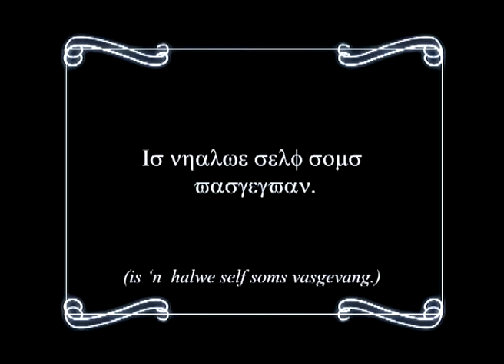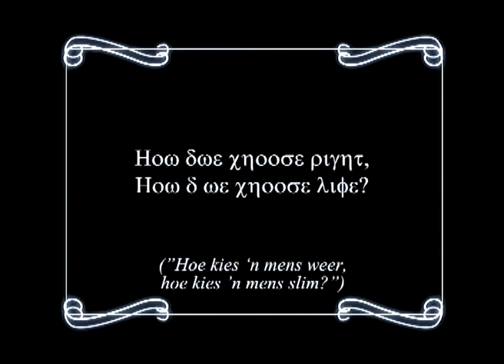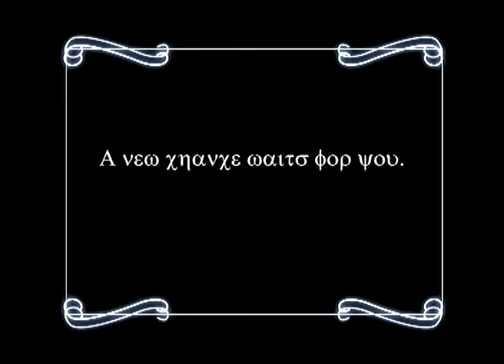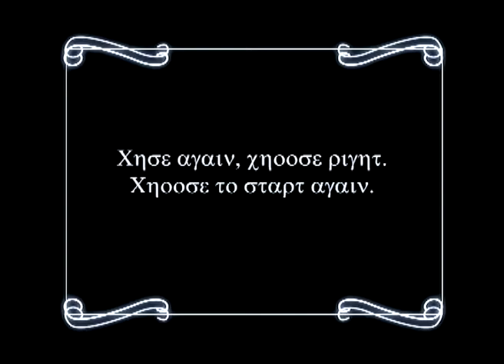Vega, the school of Brand Innovation Bordeaux Crescent Clinic "Beer, 'n storie van ..."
2011 Silver winner - Students - Digital Media